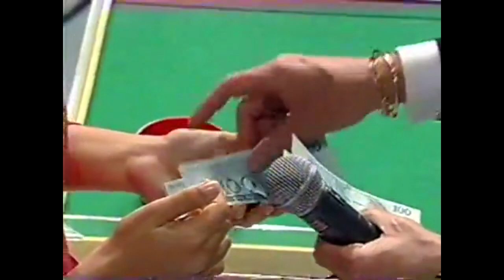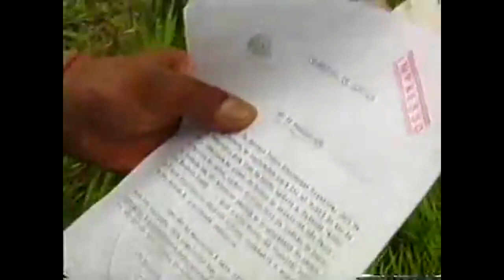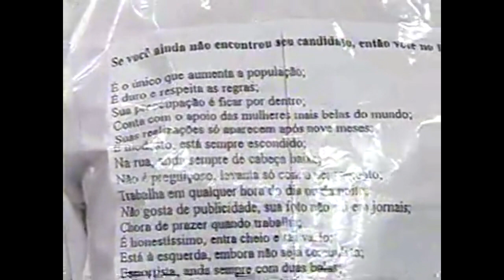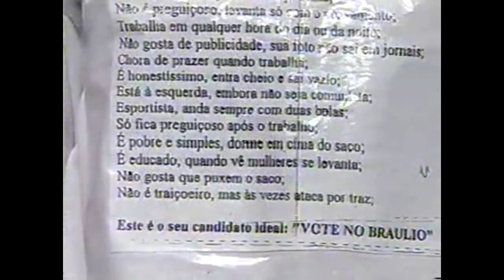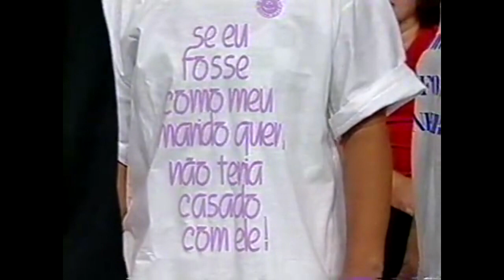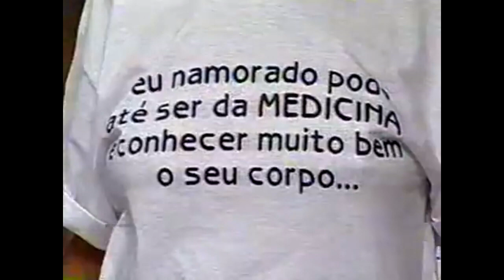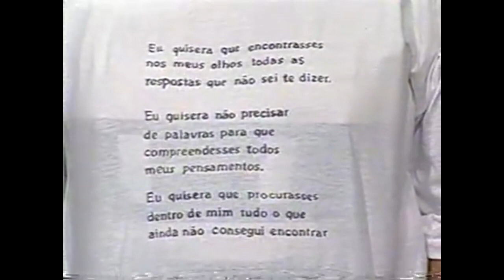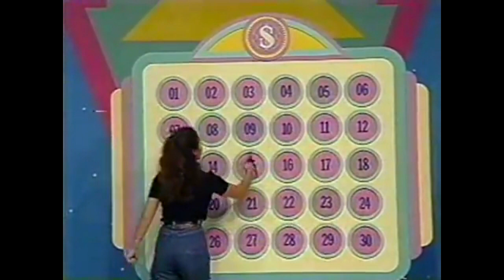Topa Tudo Por Dinheiro com pegadinha com o Cantor Daniel (20/04/97)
Neste programa apresentado pelo apresentador Silvio Santos, você verá uma pegadinha com o cantor Daniel, brincadeira com um touro entre outras.

Créditos:
Menino do Rio - Baby Consuelo
Deus Abençoe As Crianças - Nelson Ned (EMI Music Brasil Ltda)
España Cañi - Orquestra Casino De Sevilla